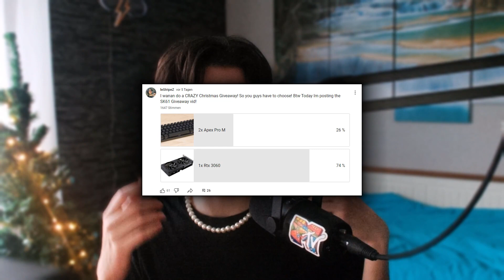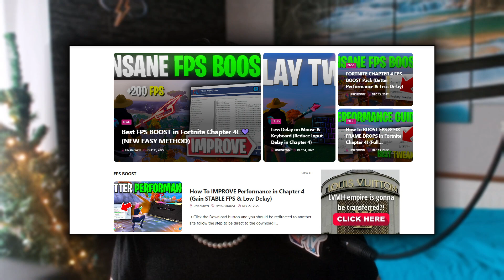Get a FREE SK61 & Keycaps! (70K Giveaway)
How To Enter:

- Comment bellow why you wanna Win this SK61 & FREE Keycaps
- Share the Vid with 2 Friends or Post on Twitter

Rolling in 5 Days!

► More Guides: StripeZ Plays